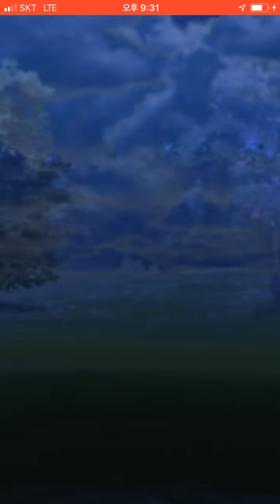Toxicroak, Lanturn, Cresselia vs Weezing, Azumarill, Victreebel